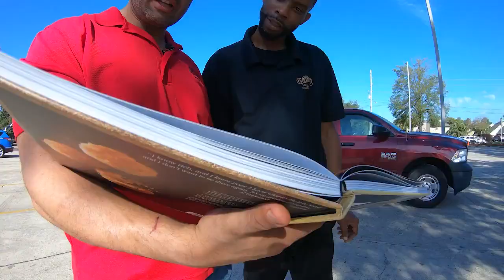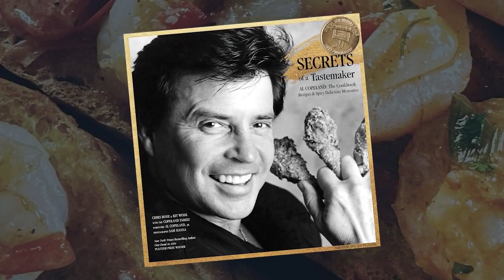Copeland's Food Truck